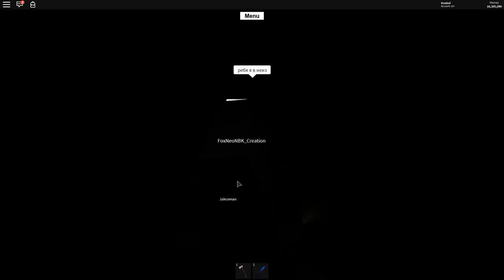Лесоруб богат Накопил 10 000 000 $ Купил бонус Великого строителя Ламбер тайкон 2 Роблокс мультик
- Лесоруб богат Накопил 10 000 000 $ Купил бонус Великого строителя Ламбер тайкон 2 Роблокс

Как выглядит Легкое строительство в Ламбер Тайкон 2